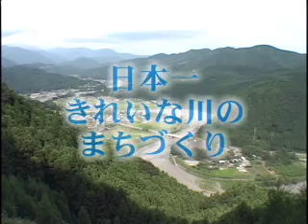静岡県 浜松市 旧「春野町」 「日本一きれいな川の町づくり」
春野町は、気田川を中心に大小182本の川が流れる清流の町です。清流を求めて町には多くの人が訪れています。

春野町は平成２年に「日本一きれいな川の町づくり」計画を策定しました。生活廃水の流入を防ぐための基盤整備とともに町民の意識改革を進め、毎年夏の終わりには町外の人も含めて、「気田川リバークリーン」を開催して川の清掃に取り組み、春野町が日本一きれいな川を目指していることを全国に発信しています。